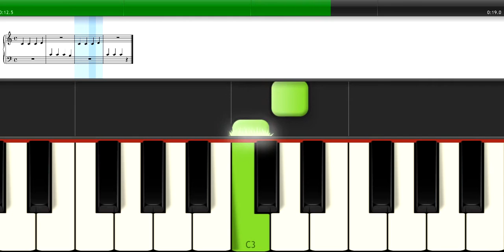Sol Note 1 - Bài 5 - Đánh 2 tay tốc độ chậm